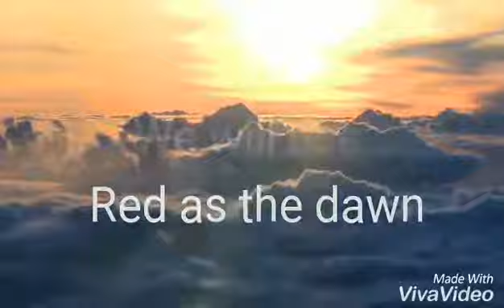I honestly have no clue what crap I made but oh well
hehe yoll better not touch ma spaghets